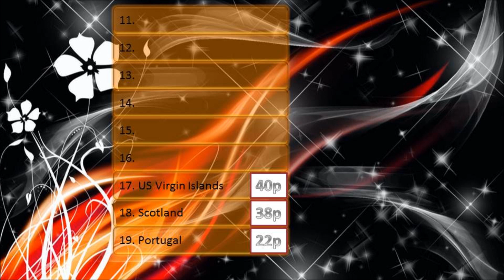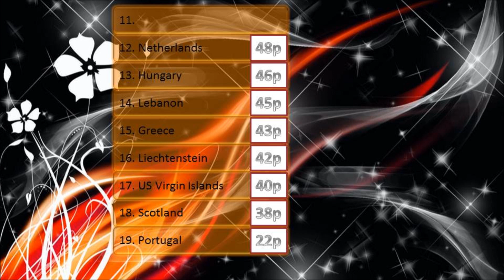LWC #10 SEMI FINAL 1 RESULTS (Andorra la Vella)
Here're the results, sorry for the people who didn't qualify :(
Btw. it was very close